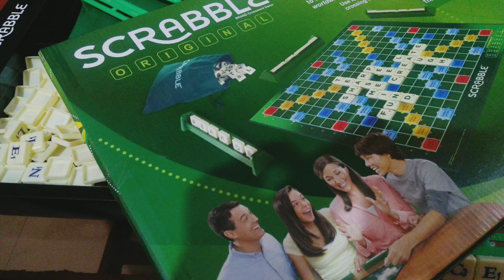Scrabble unboxing video